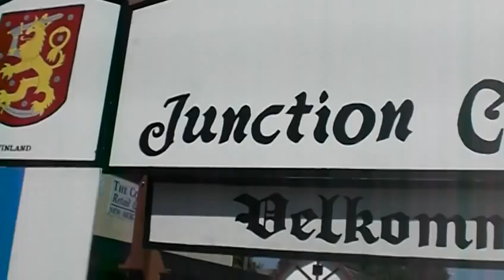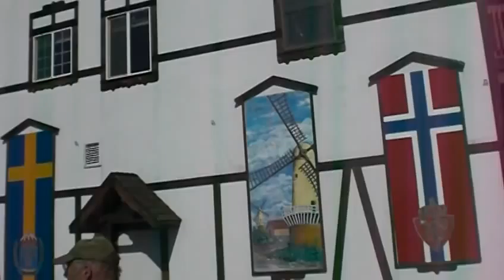Robert Cheeke Show Bonus Episode - Visiting the Scandinavian Festival in Junction City, OR 09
Robert Cheeke goes back to his roots and visits a Scandinavian Festival in Junction City, OR in August 2009